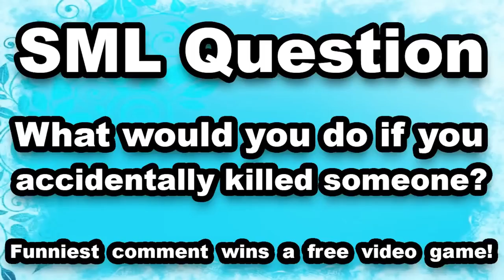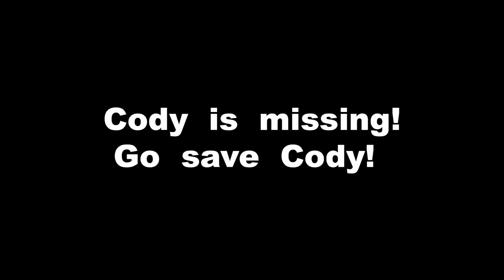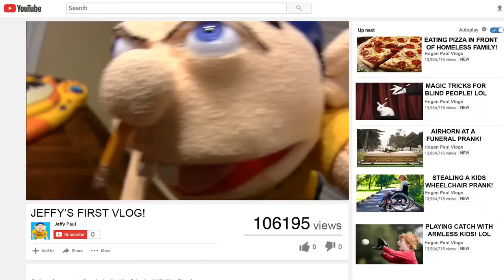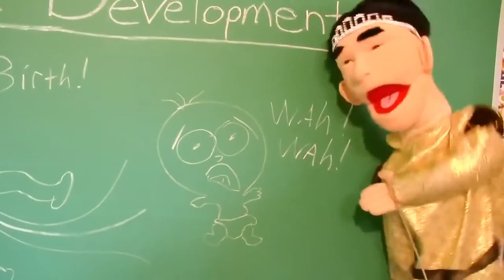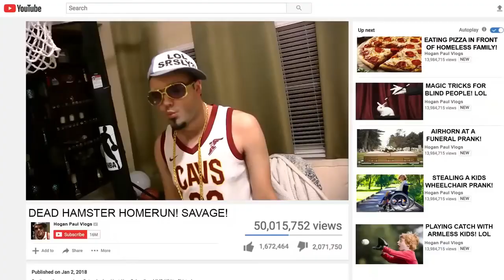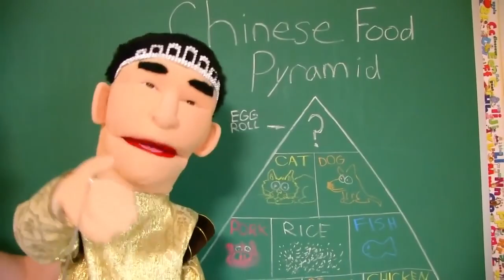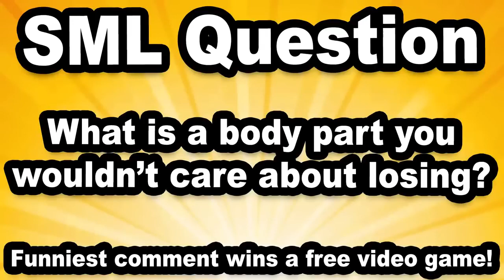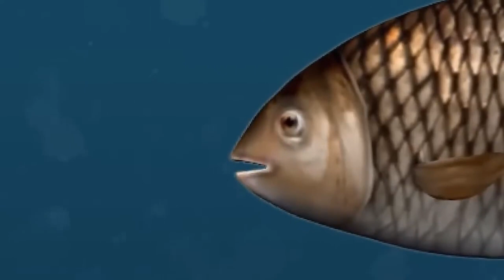3 HOURS OF SML MARATHON! FUNNIEST JEFFY VIDEOS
sml animated
sml movie 2023
SML NEW MOVIE 2023
movie sml
jeffy sml movie
jeffry jeff funny sml movie
joke sml cartoon movie
comedy sml cartoon
sml movie entertainment
jokes junior cody sml movie
joseph junior sml new cartoon
does not go to whackamoleland
whack a sml movie & cartoon
animation sml movie
sml movie animation
park parody sml movie
adventure sml junior show
superluigilogan sml movie
sml superbowserlogan
sbl does not go banned
sml movie inside jeffy animation
chef puppet puppets laugh
animation sml new movie
supermariologan sml movie
jeffy comedy sml movie
jeffry jeff funny jokes
comedy skit entertainment
superluigilogan sll
superbowserlogan sbl
jeffy ball z dragon ball z
animation action sml movie
special effects puppet
puppets show laugh
joke marvin rose sml movie
adventure sml movie